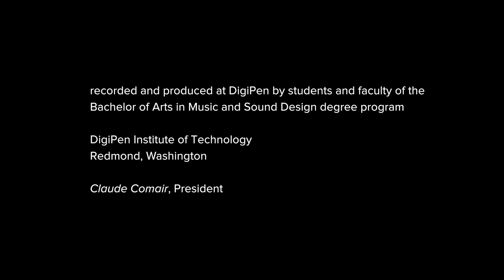DigiPen Music: DigiPen Chamber Singers performs Mendelssohn’s Verleih uns Frieden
DigiPen Chamber Singers directed by Stephen O'Bent